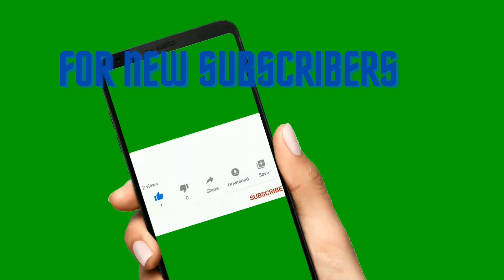Pokemon Sword and Shield: Crown Tundra Episode 11: Kartana, Celesteela, Cosmog, and Poipole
We catch Kartana and Celesteela. In this episode I did something different and that is to make half the video both with commentary while the second half without any commentary or noise, which I wanted to test out. But anyways, we take on and catch Karatana and Celesteela. We get ourselves in game gift Cosmog and Poipole.